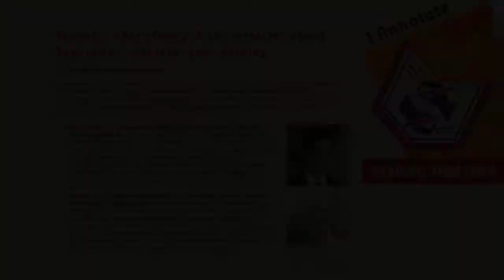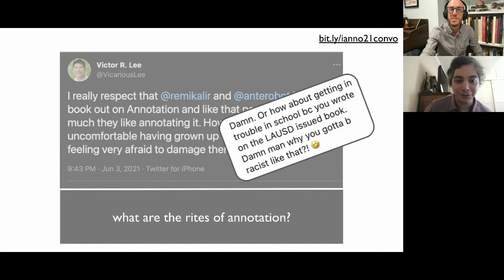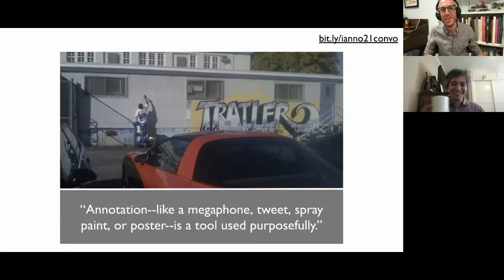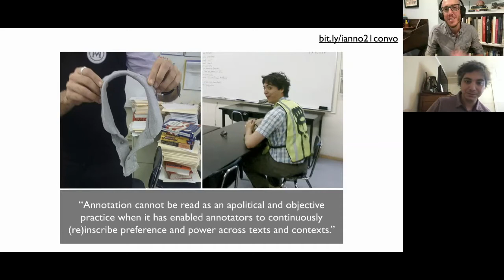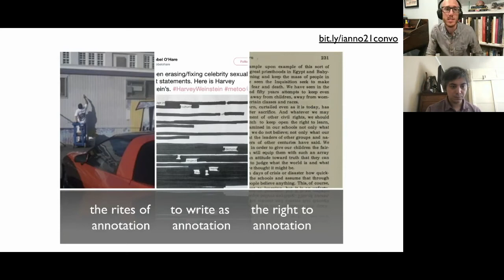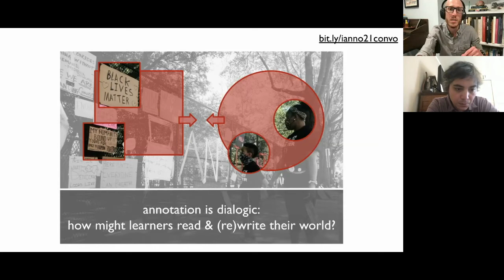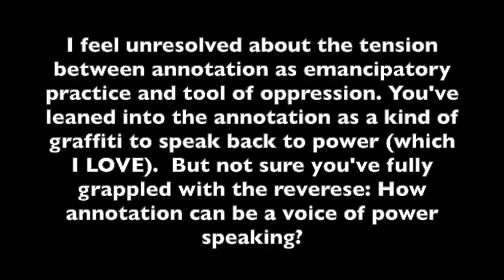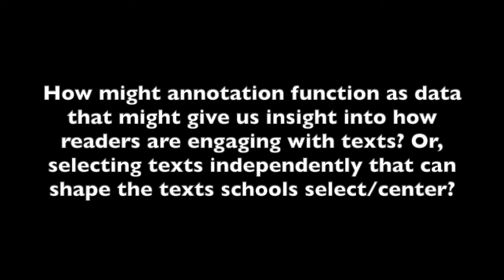ianno21 Keynote: Antero Garcia & Remi Kalir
In their keynote for the eighth annual I Annotate gathering, , AnnoConvo: A Conversation about Annotation, Literacy, and Learning, Antero Garcia, Assistant Professor, Graduate School of Education, Stanford University, and Remi Kalir, Assistant Professor, School of Education and Human Development, University of Colorado Denver, discuss their recently published book "Annotation" (MIT Press) and the literary, scholarly, civic, and everyday significance of annotation across historical and contemporary contexts. Their conversation will focus on social annotation contributing to learners' digital and civic literacies, how annotation enables creative and critical learning, as well as implications for teacher education and professional learning. Explore more resources from this keynote and more at ianno21